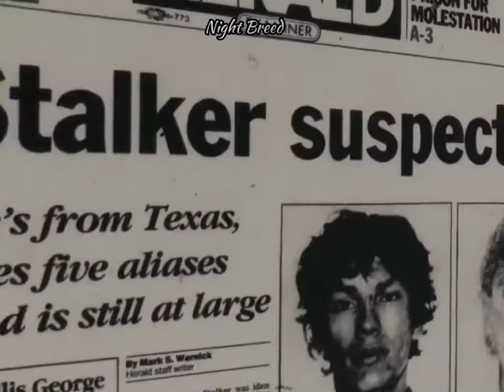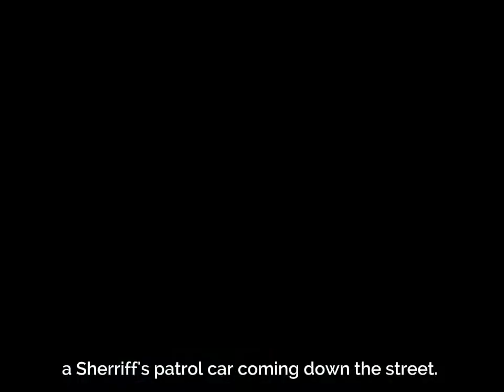Richard Ramirez being arrested + audio tapes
Richard Ramirez (Night Stalker) being arrested + rare tapes
Richard Ramirez voice recordings

Edit created by me
I will change my @ to Night Breed
I hope you enjoyed

Tapes from: "First Blood" and "Night Stalker:The hunt for a serial killer"

Two more botched attacks happened in Orange County in late August 1985. Then, a young man named James Romero came forward with some information: He'd seen a suspicious car in his Mission Viejo neighborhood.
Romero recalled the make and model of the car and part of the license plate. He reported seeing an orange Toyota station wagon with a license plate that included the numbers 8 and 2.
This turned out to be an enormously valuable tip.
Shortly afterward, Romero's car sighting was shared with the local news media. Then another man came forward. He told investigators that a friend recently had an orange Toyota station wagon stolen in Chinatown.
The plates matched.
Police quickly located the vehicle, a 1976 orange Toyota station wagon, in a parking lot in downtown Los Angeles.
The Orange County crime lab processed the car and hit the jackpot the police had been waiting for these many months: a fingerprint.
Back then, California's fingerprint system was not yet automated. Police needed a suspect to compare the prints from the stolen car.
So, police continued following other leads to track down the man now known as the Night Stalker. Los Angeles detectives followed a tip from a local woman whose father believed he had befriended the killer. He told police about a man from El Paso, Texas, who went by Rick — a man who openly bragged about still-confidential information about the Night Stalker murders.
Meanwhile, San Francisco police were also chasing down a lead surrounding a Rick from El Paso.
That trail of clues, involving a stolen bracelet, led them to a man named Armando Rodriguez, a friend to Ramirez. Rodriguez was the one who told them the Night Stalker's name was Richard Ramirez.
Police finally had a name. There were eight people named Richard Ramirez with fingerprints in the police's records, and one was a perfect match.
Ramirez had previously been booked for grand theft auto and some petty theft. Police took this 1984 booking photo to the informant in San Francisco. He identified the man in the photo as Richard Ramirez — the Night Stalker.
Police released the name and photo to the media, and by the next morning, Richard Ramirez was on the front page of the Los Angeles Herald Examiner, and his name and photo were all over the TV news.
That morning, Ramirez walked into a liquor store in downtown Los Angeles and saw his face on the front page of the newspaper. He ran.
As soon as Ramirez started running, people recognized him from the newspapers.
He sprinted across the 5 Freeway, into Boyle Heights, where he unsuccessfully tried to carjack Faustino Pinon.
A few blocks away, he tried to carjack Angelina De La Torre. He screamed at her, in Spanish, to give him the keys. She refused.
Her husband, Manuel De La Torre, ran out of his house and hit Ramirez in the head with a metal pole.
Hearing the commotion, neighbors came outside and surrounded Ramirez.
According to local police who first responded to reports of a fight in the area, the crowd was waving and pointing at newspapers saying that the man they were detaining was the Night Stalker.
Shortly after Ramirez was apprehended, he proclaimed to police, "It's me!"
At this point, little doubt remained that Ramirez was the one behind the Night Stalker attacks.
In July 1988, Ramirez made his first court appearance. He pleaded not guilty to all of the charges against him.
But before he left the courtroom, Ramirez raised his hand to show a drawing of a pentagram on his palm. "Hail Satan," he said as he exited the room.
In September 1989, Richard Ramirez was found guilty on all charges — convicted of 13 counts of murder, five attempted murders, 11 sexual assaults and 14 burglaries. He was sentenced to 19 death penalties."
via ~ CBSNEWS